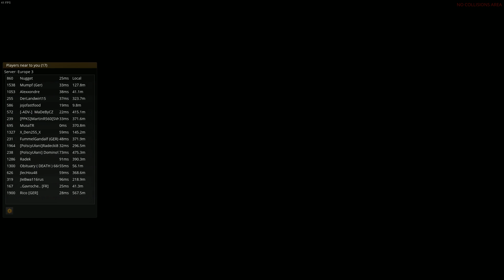Ets 2 mp EU3